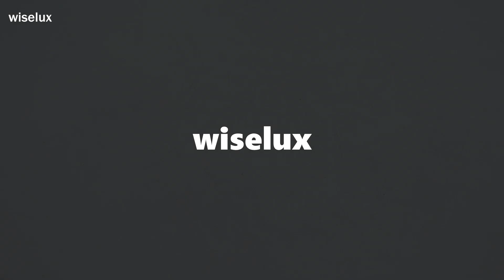[중고명품악세서리팔기 와이즈럭스] Cartier CRB7224517 18K옐로우골드 1P다이아몬드 다무르XS 네크리스 목걸이aa32979